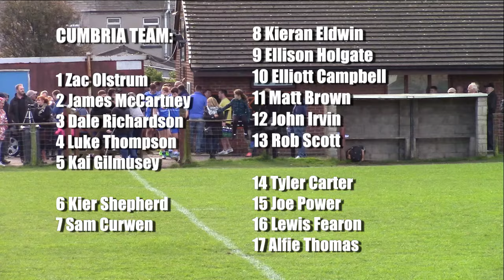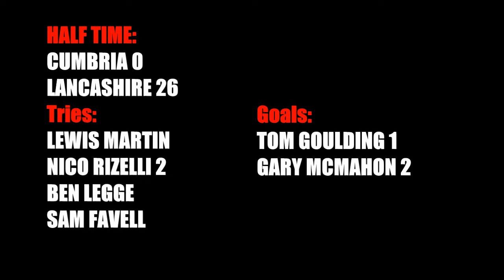CUMBRIA V LANCASHIRE UNDER 17s TRI SERIES COUNTY CHAMPIONSHIP HIGHLIGHTS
Cumbria v Lancashire Highlights  -  Under17s Tri Series County Championship. Includes interview between Dave Parkinson and Kevin Johnson.